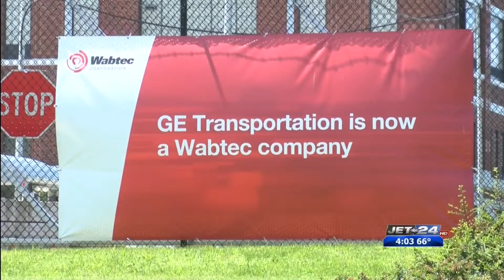Wabtec & UE Locals 506 and 618 reach tentative 4-year agreement